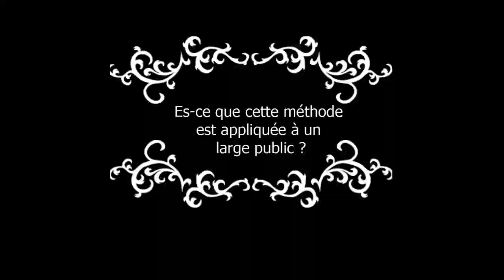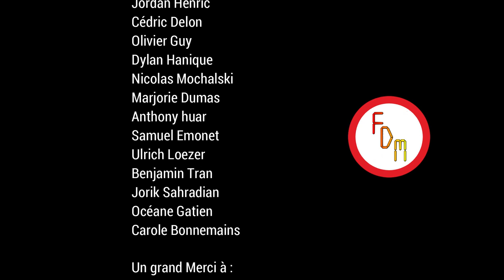Jean-Pol Martin: Learning by teaching - Lernen durch Lehren - Enseigner pour apprendre.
Jean-Pol Martin interviewé sur sa méthode "Lernen durch Lehren" (Learning by teaching) par les étudiants de Carole Bonnemains en avril 2019: "Je commence par leur  donner des veilles à faire sur des personnes inspirantes comme Freinet ou Jean-Pol Martin et une mise en application assez rapide sur des projets concrets comme le fait de digitaliser un objet du quotidien et de changer leur angle de vue sur ce dernier"